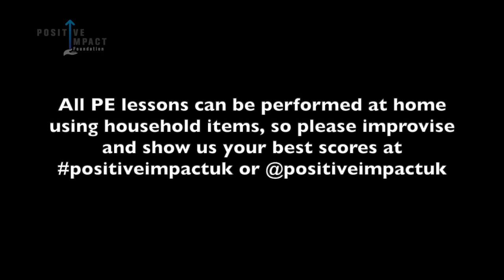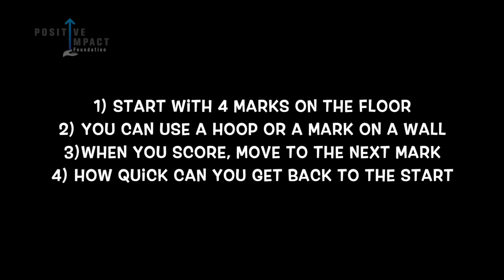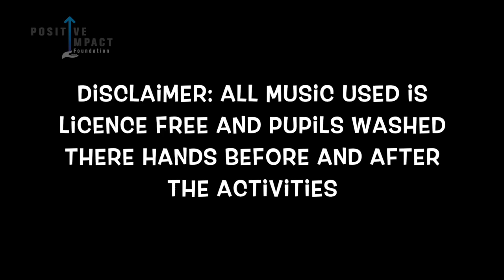Online Primary PE Lessons by Positive Impact - Netball